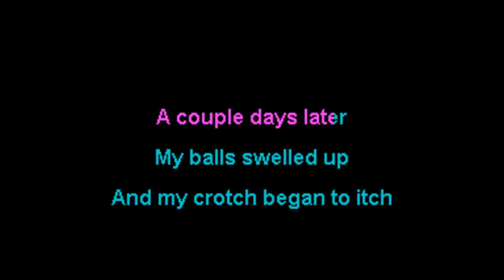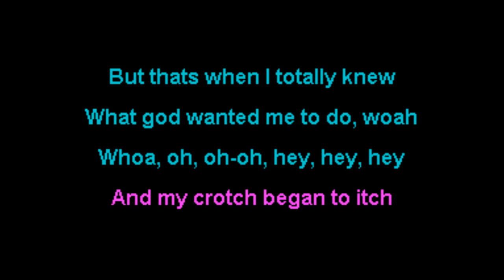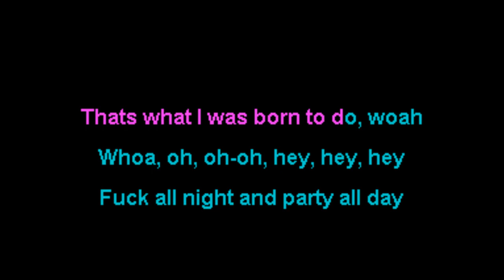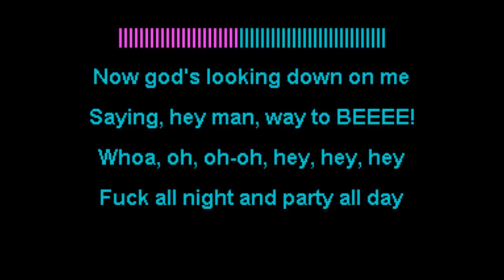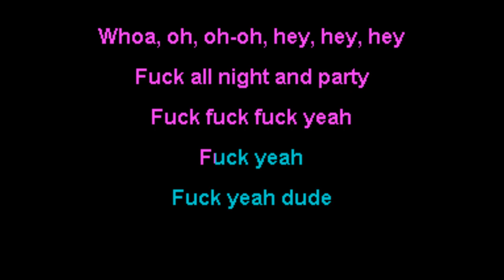Steel Panther - Party All Day - NOX Karaoke